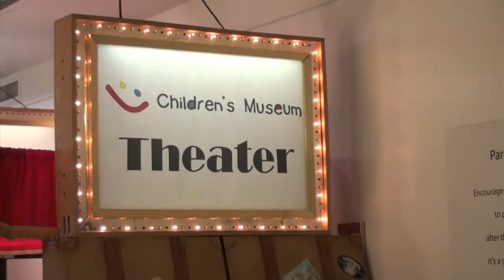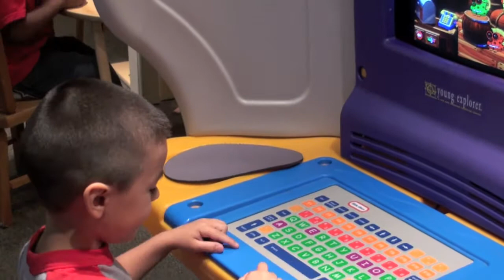Children's Museum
Actividad en la escuela de Gabriel